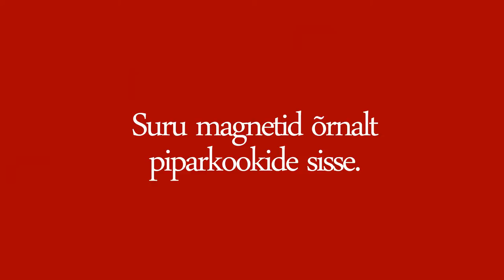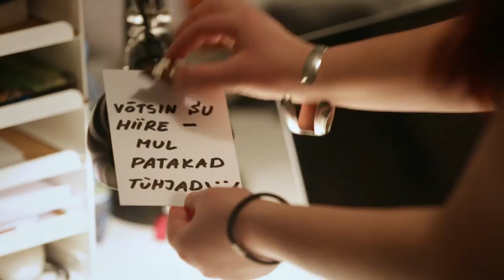Kuidas teha piparkoogimagneteid?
Kuidas teha piparkookidest külmiku- ja tahvlimagneteid?

Filmitud kaameraga Canon EOS 5D MarkIII + EF 70-200mm F2.8 L IS II USM.

Muusika: Quantum Jazz - Jingle Jazz